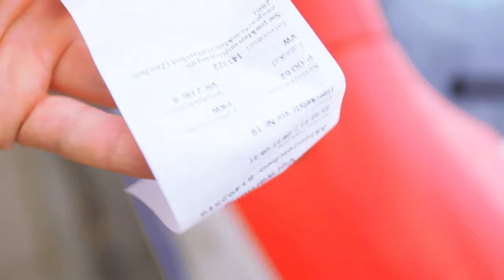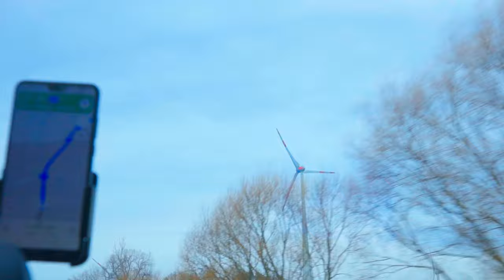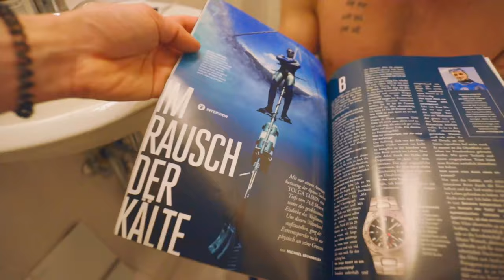Searching For Sunken Ship In German Lake! (Freediving)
We have been searching for the famous sunken Ship in the German Kreidesee Lake in Hemmoor and we finally found it!

There will be more videos of us, freediving this beautiful lake coming soon.